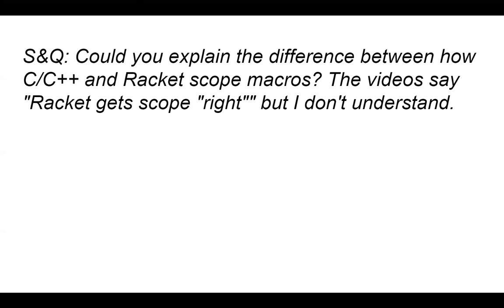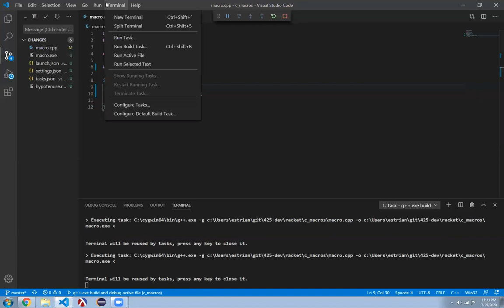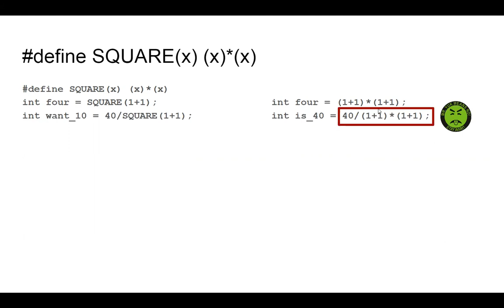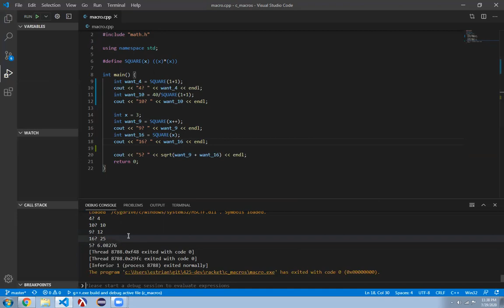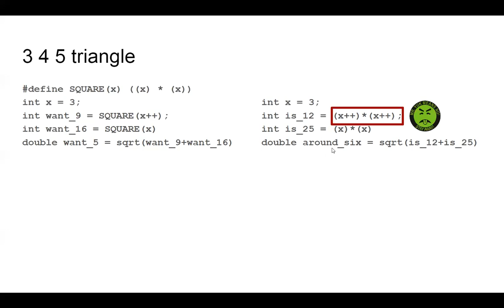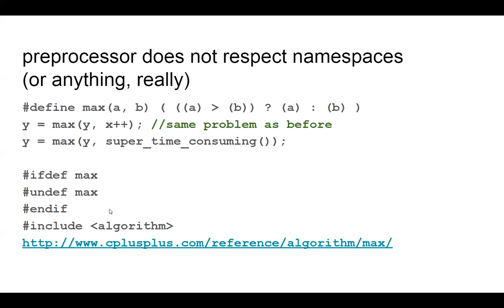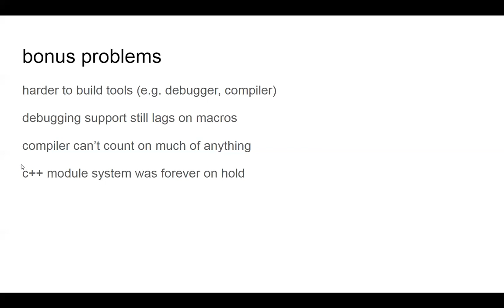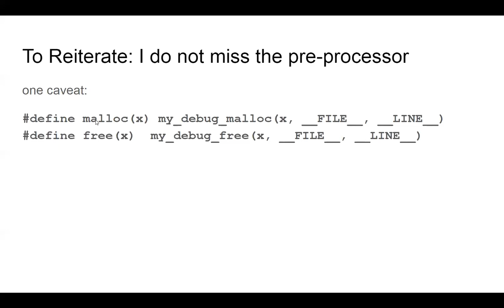Are C/C++ Macros As Bad As Prof. Grossman Makes Them Out To Be?